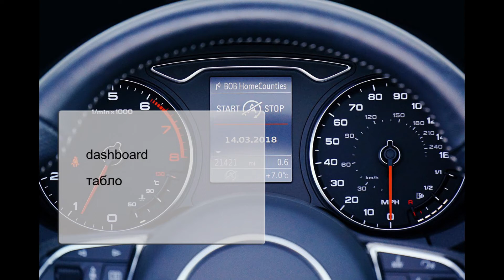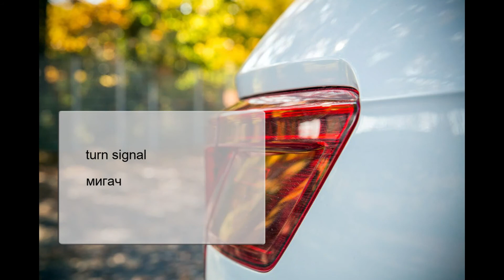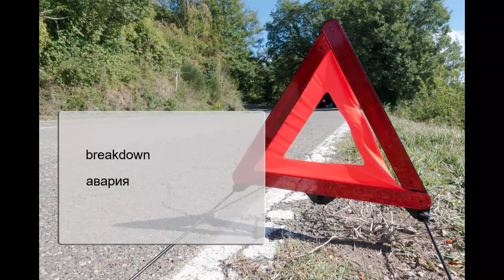Научи английски, лексика, Колата